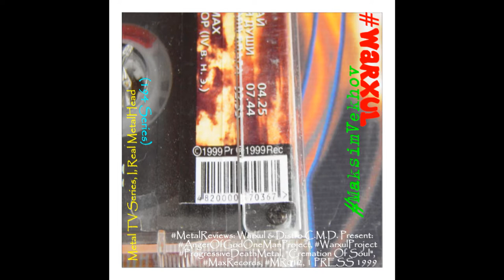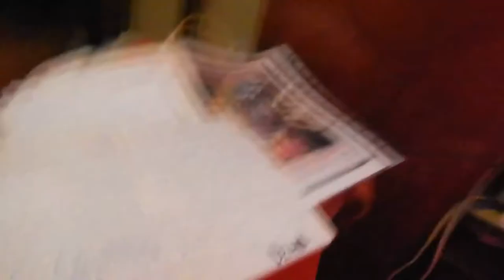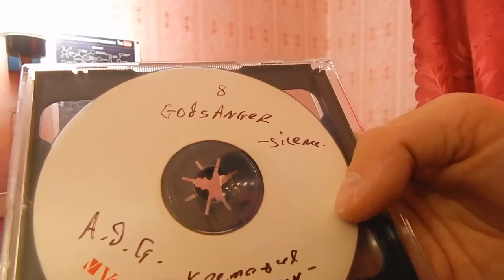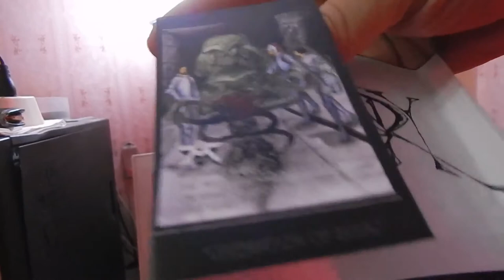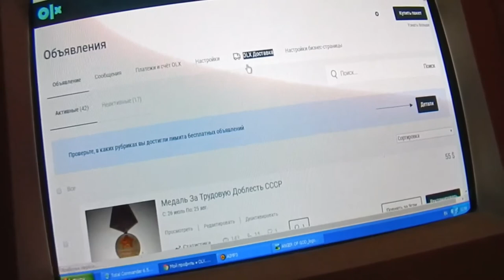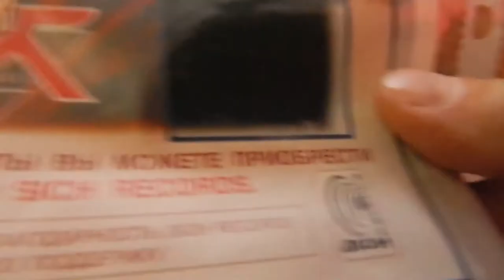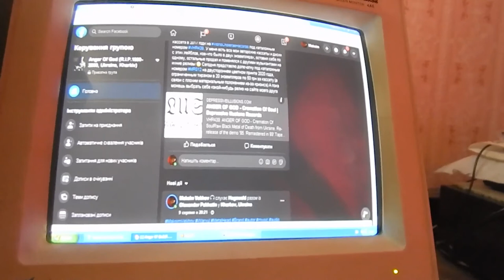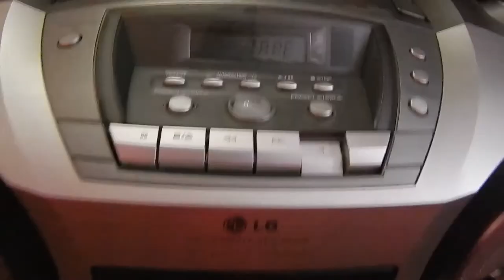Music Reviews: Warxul...: Anger Of God - 1993 "Cremation Of Soul", 1 Press 1999, Metal TV..., (194)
Link where you can buy all my releases on physical and digital media: